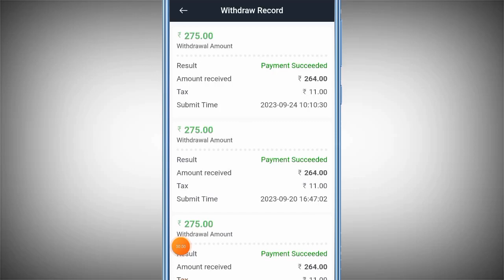SUN PHARMA app se paise withdraw kaise kare,payment proof देखो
sun pharma app withdraw proof,live payment देखो बैंक में जमा

Tags -
Payment proof
Online earning
Daily income